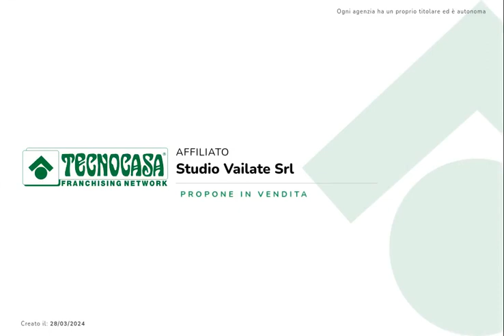MISANO DI GERA D'ADDA: Ampio appartamento, con terrazzo, balconi, cantina e box privato.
MISANO DI GERA D'ADDA: Ampio appartamento ubicato al piano primo servito inoltre da ascensore, con terrazzo, balconi, cantina  e box privato.